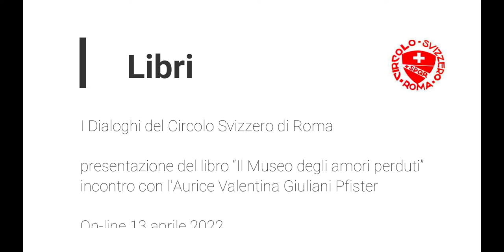“Il Museo degli amori perduti”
La scrittrice svizzera e italiana, Valentina Giuliani, illustra il suo ultimo libro: una raccolta di racconti intitolata: “Il Museo degli amori perduti” (Armando Dadò 2021). Un libro coinvolgente i cui racconti, ambientati in luoghi e con personaggi diversi, offrono una pluralità di storie in cui è facile riconoscersi. “Quattordici racconti legati dal fil rouge di una storia d’amore che si perde, che si sfalda e che finisce”. Ogni racconto si apre, come incipit, con un oggetto illustrato dall’artista Barbara Fässler, zurighese, la cui carriera artistica è legata alla fotografia ed ai video.

L'incontro si è tenuto il 13 aprile 2022 nell'ambito dei Dialoghi del Circolo Svizzero di Roma